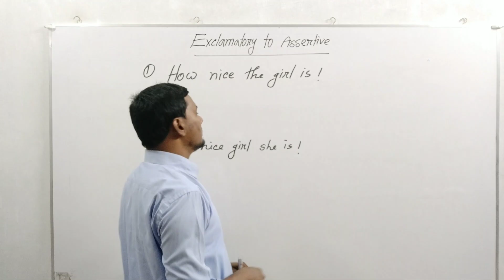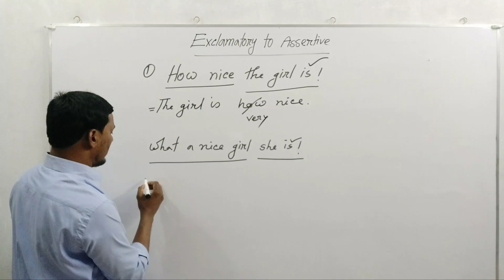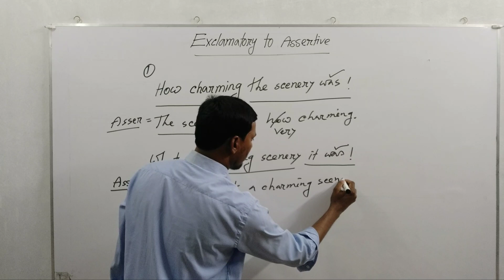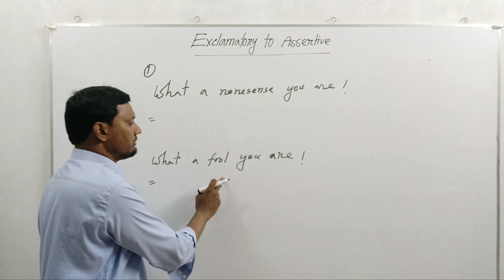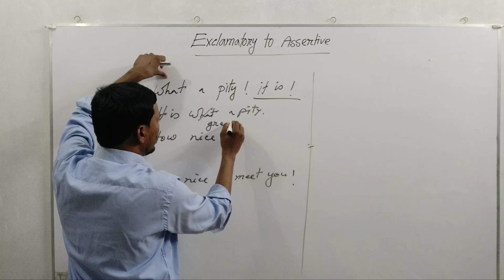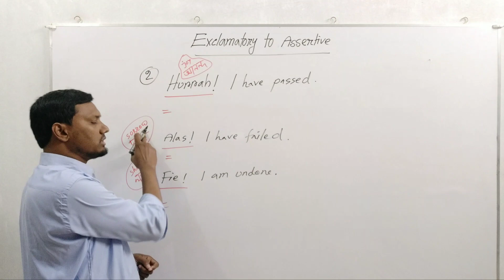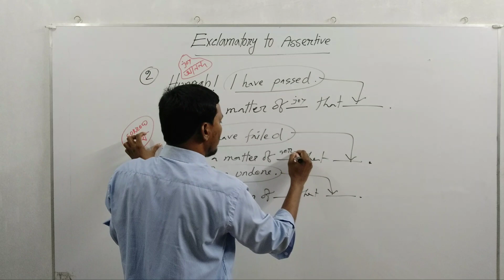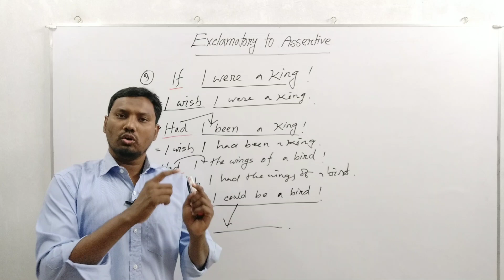Exclamatory to Assertive Sentence করার সহজ নিয়ম | Changing Sentence করার সহজ নিয়ম | শেখার সহজ নিয়ম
By watching this video, you will know about transformation of sentence or changing sentence. In this video I'v tried to illustrate about transformation of sentence in an easy process following some proper steps for the students of class JSC, SSC & HSC so that they can easily understand about

how to change from
Exclamatory to Assertive sentence.
Exclamatory to Affirmative sentence.